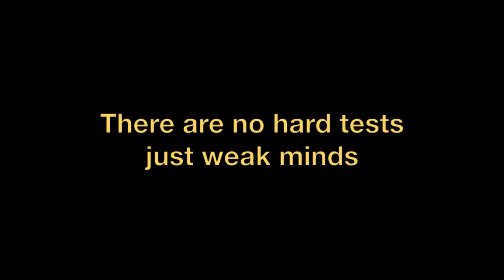XTRM 25K SUP CABRERA ULTRAOPENWATER - THE COMPETITION